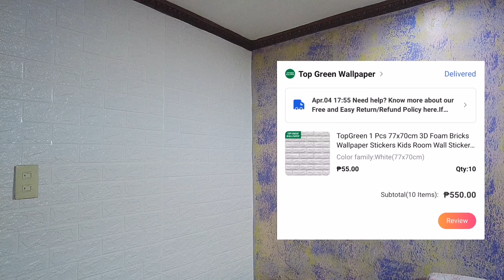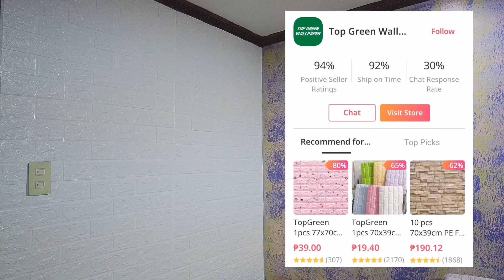Room Make Over | 3D Foam Bricks Wall Paper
3D Foam White Bricks Wall Paper